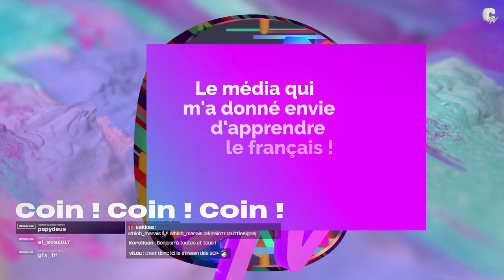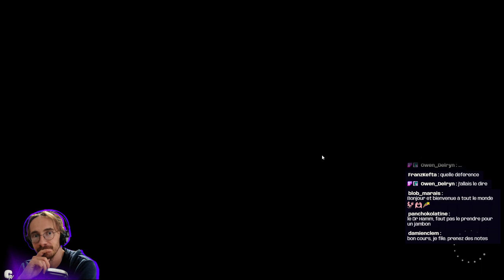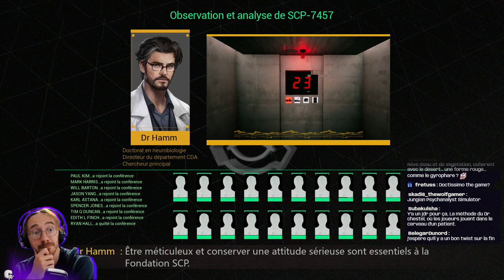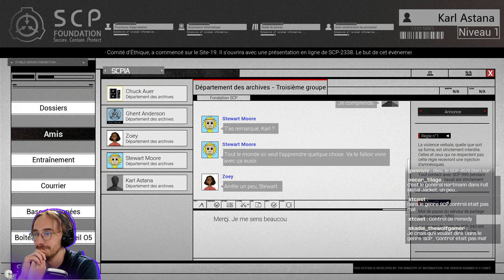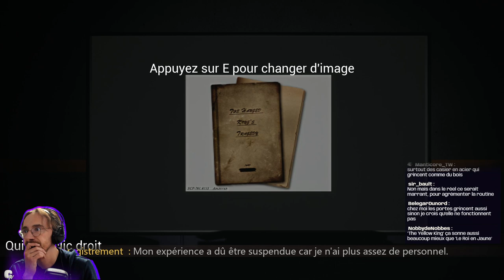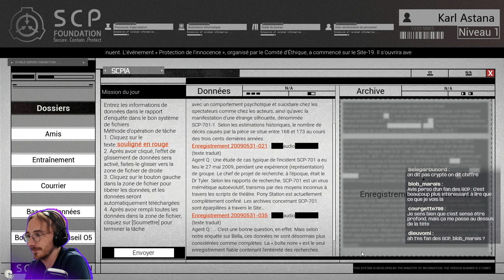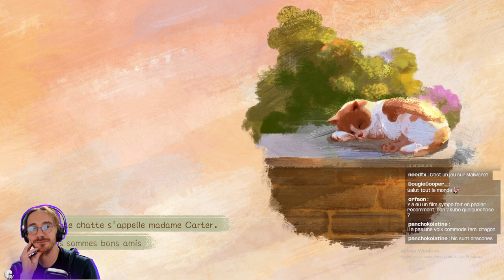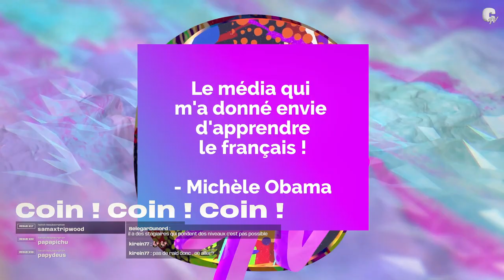DECOUVERTE | SCP Secret Files, avec LFS